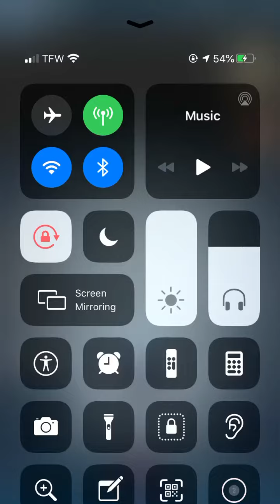Killing Toy Bonnie in FNaF AR